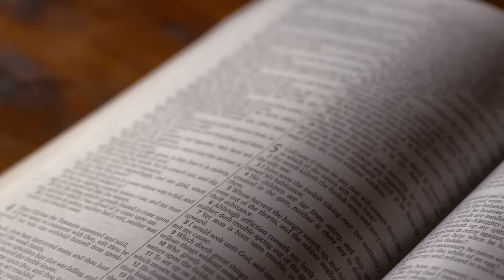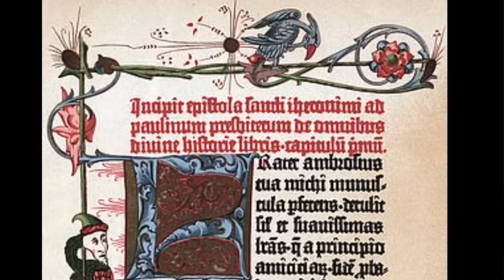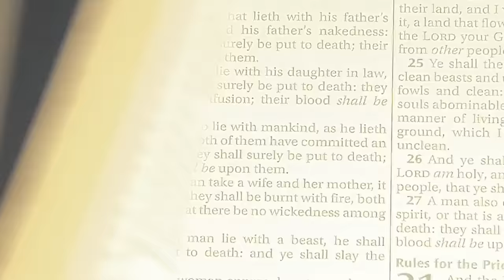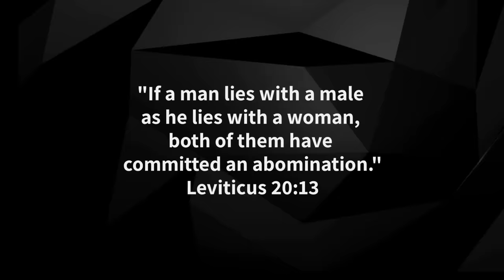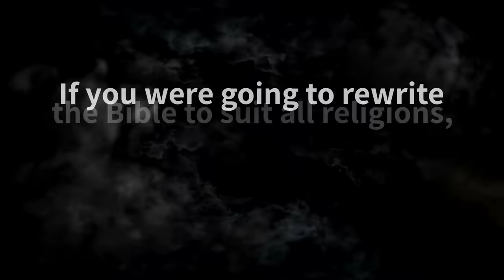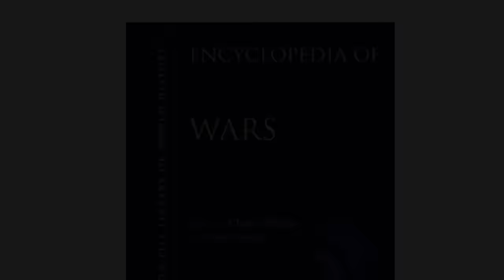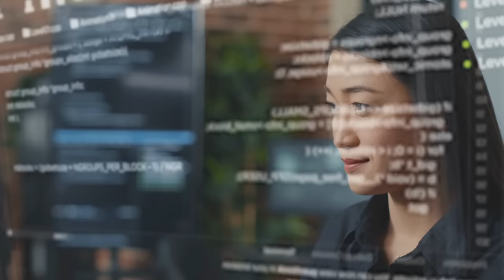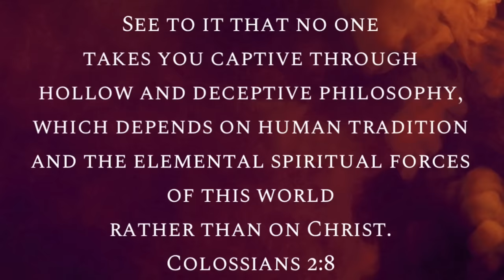Warning: Famous Gay Jewish Leader Wants to Rewrite the Bible Using AI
There is a massively influential individual named Yuval Noah Harari who wants to change the whole world’s minds on religion...

Not only does he hate what the Bible has to say, but he also believes that AI could be used to create the world’s religions in the future. Ray Comfort shares his thoughts on this man’s false beliefs, and also shows where God’s Word stands on the many issues that Yuval addresses.